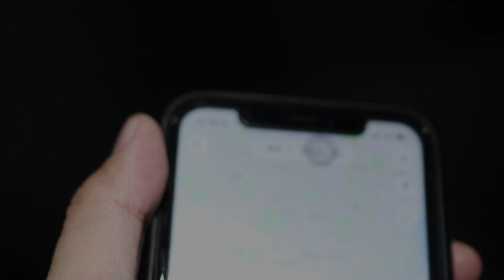Trip to Camden part 2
Trip to Camden, London part 2

👉Check out this neon techno futuristic store "Cyberdog"

Trivia: The London Borough of Camden is a borough in north west London, and forms part of Inner London. Historically in Middlesex, some southern areas of the borough, such as Holborn, are sometimes described as part of the West End of London. The local authority is Camden London Borough Council